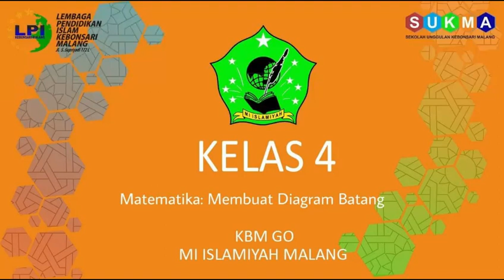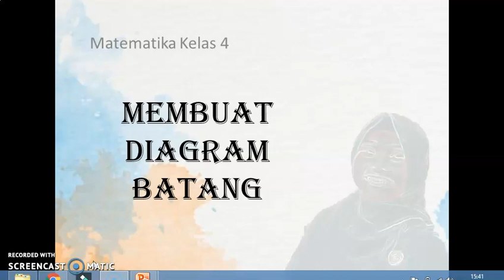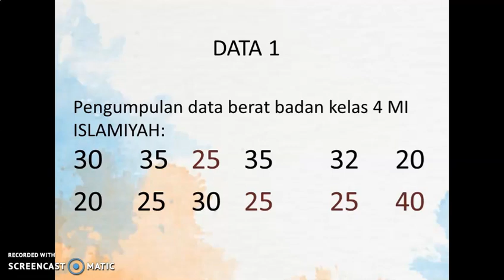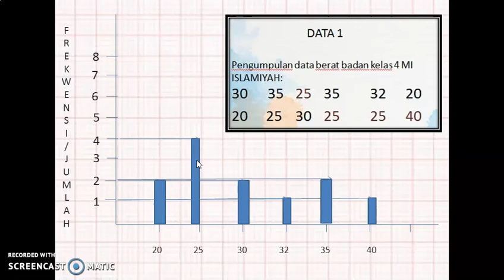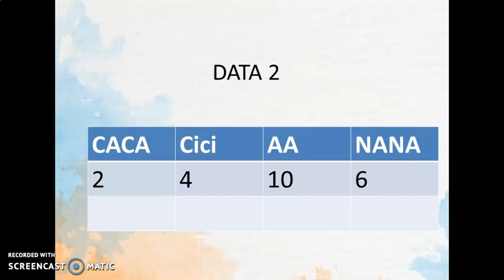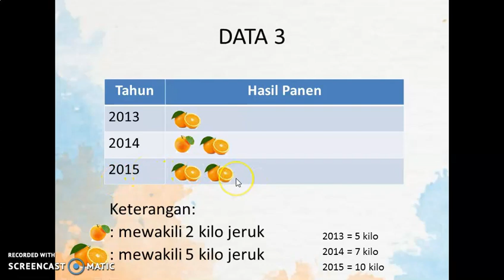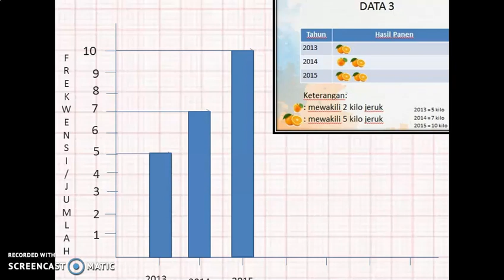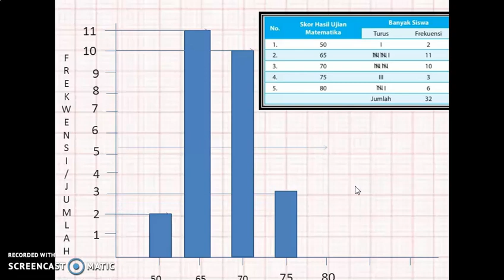BelajarbersamaSUKMA: Kelas 4 MI Islamiyah | Matematika | Membuat Diagram Lingkaran